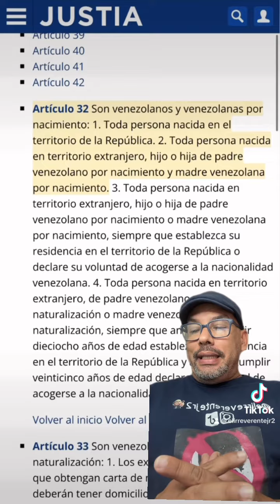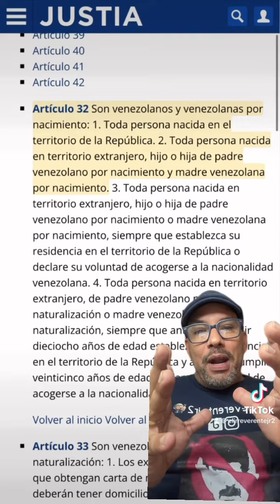Luis Ratti tiene problemas mentales por Roberto Cassiram